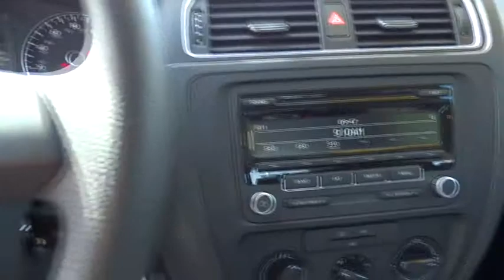2014 Volkswagen Jetta Sedan Walnut Creek, East Bay, Dublin, Concord, Livermore, CA R6765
2014 Volkswagen Jetta Sedan

Titan Black w/V-Tex Leatherette Seat Trim. Come to the experts! All the right ingredients! If you want an amazing deal on an amazing car that will not break your pocket book, then take a look at this fuel-efficient 2014 Volkswagen Jetta. A great gas saver with a surprising amount of room for its size! Save some money and still have room to haul your things!This vehicle is a Previous daily rental.